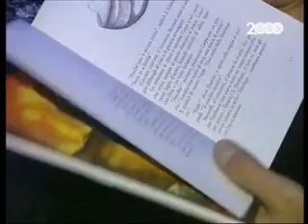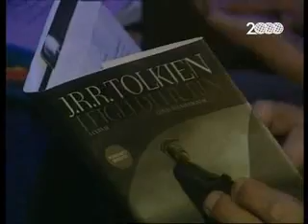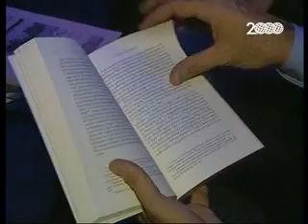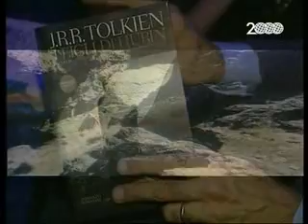Speciale Tolkien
Speciale Tolkien della compagnia del libro